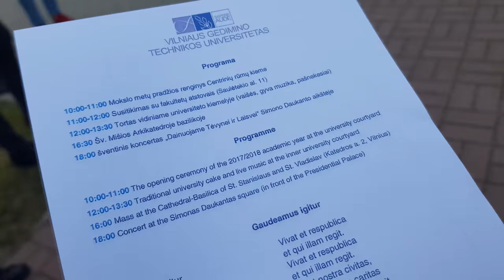Dar Viena Rugsėjo Pirmosios Šventė?!? Vėl Plyšo Batai?!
Taigi, vėl atėjo laikas, kai turime pradėti mokytis, todėl sėkmes. Šiaip, jei yra noro, tikrai išmoksite viską, todėl nepasiduokite. O, mano diena buvo, kaip ir visada nebloga, pabuvome universitete, tada grįžome atgal į Ukmergę Poliravome faras ir suplėšėme dar vienus batus :D, iš tikro, įmanoma būtų buvę filmuoti daugiau, bet kiek pavyko tiek. Ačiū ir susitiksime rytoj.

"GYGJTYT"